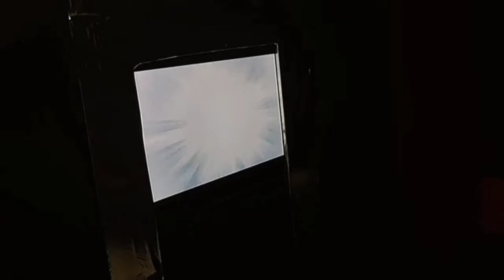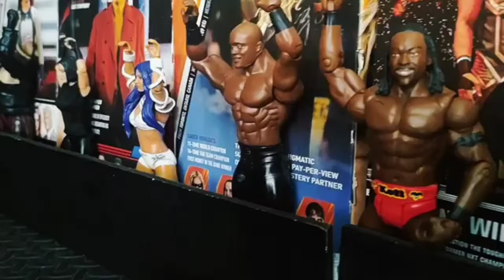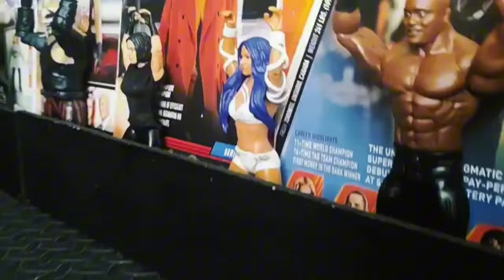The Undertaker Vs. Shawn Michaels | 2 OUT OF 3 FALLS MATCH | ORJPW Forbidden Door 2024 | FULL MATCH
This match is a part of @ORJPW Forbidden Door!